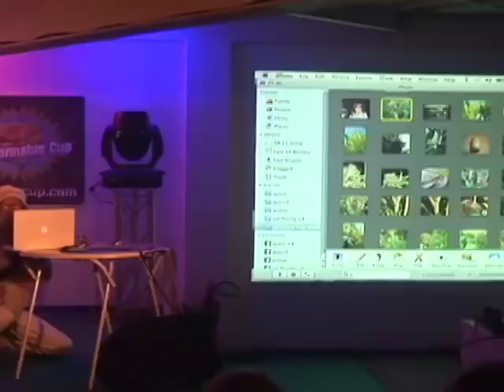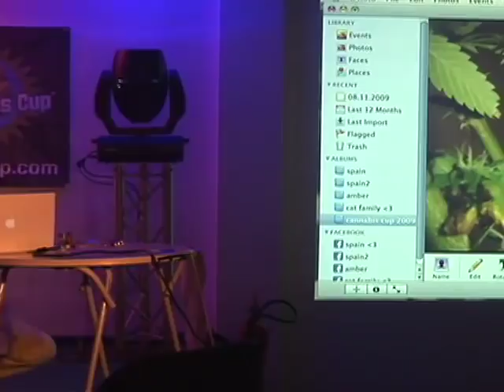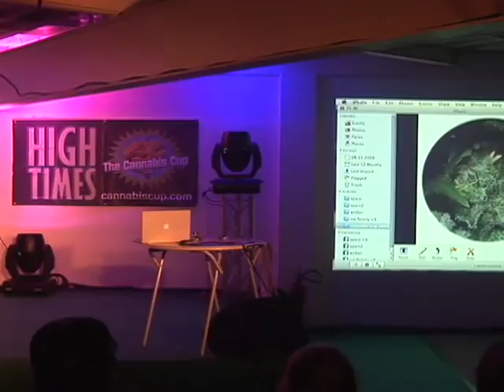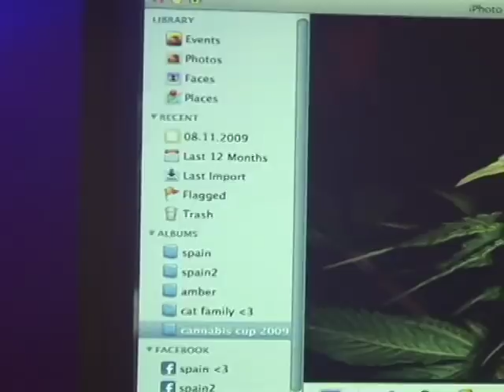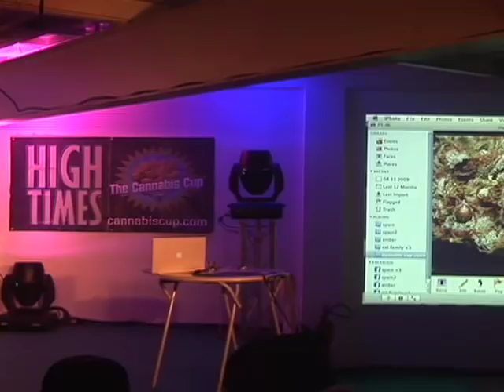Soma Grow Secrets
At the 22nd Cannabis Cup, Soma gave an enlightening lecture that revealed many of his most popular techniques for cultivating cannabis, including an introduction to Memetics, Super-Cropping, Feminized Seeds, using silver cream to fight stem rot.